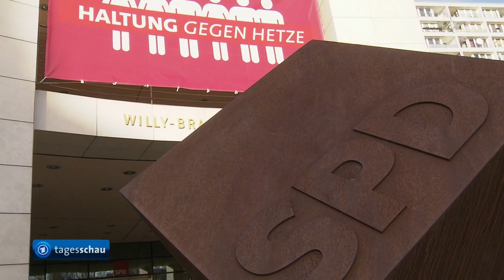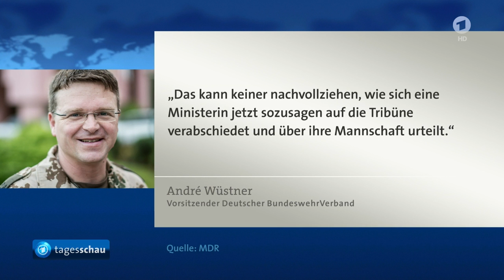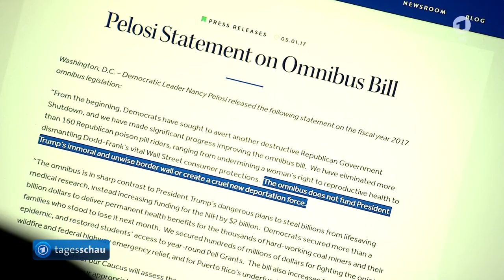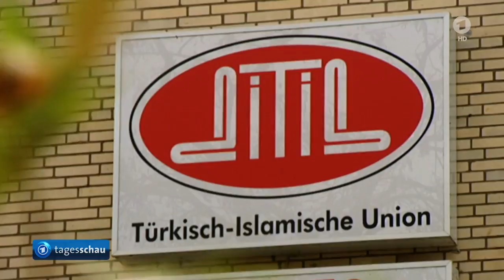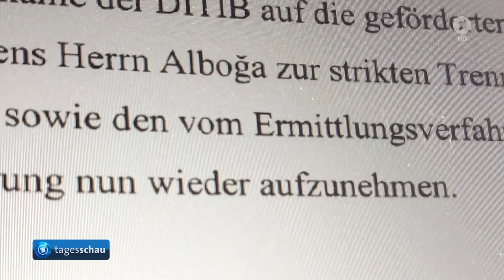tagesschau 20:00 Uhr, 01.05.2017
Themen der Sendung: Von der Leyen in der Kritik nach Vorwürfen gegen die Bundeswehr, Gewerkschaften werben in Kundgebungen für mehr soziale Gerechtigkeit, Krawalle nach 1. Mai  Kundgebungen in Paris, Bundesaußenminister Gabriel besucht Somalia vor Geberkonferenz, Demokraten und Republikaner einigen sich im Streit um US-Haushalt, DITIB erhält weiterhin Fördermittel der Bundesregierung,  Radsport: Alexander Kristoff gewinnt "Eschborn-Frankfurt", Das Wetter